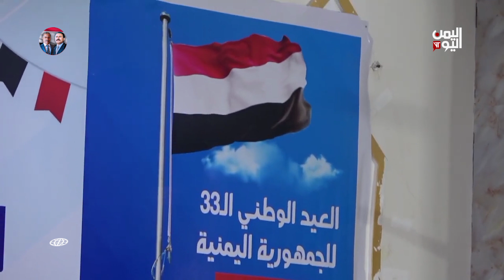المخا تحتضن حفلا فنيا وخطابيا احتفاء بالعيد الوطني الـ 33 للجمهورية اليمنية